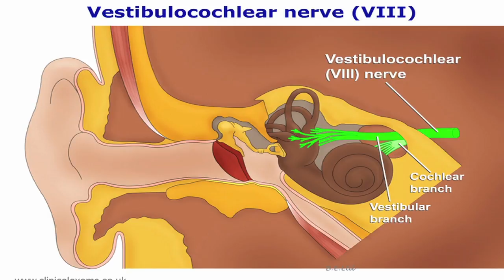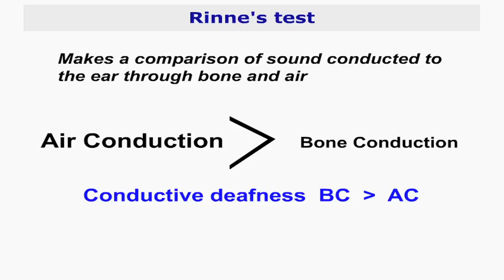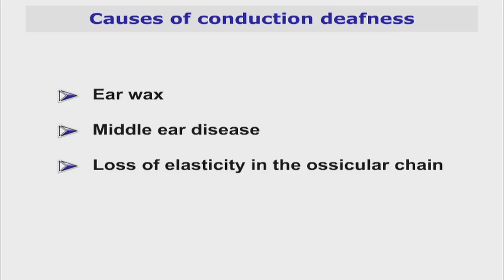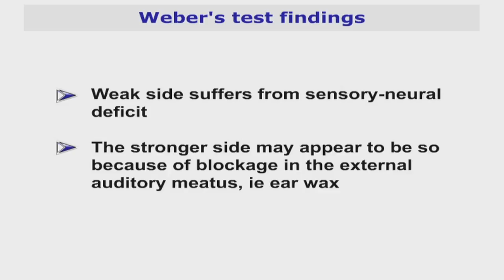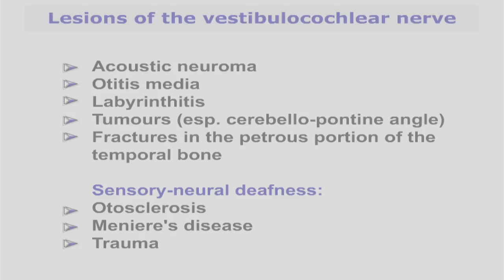Vestibulocochlear nerve examination | Eighth cranial nerve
Part of video recording on clinical examination of the 12 cranial nerves. Examination of the other cranial nerves can be accessed from the PLAYLIST. These examination procedures contain narration explaining: a. The clinical anatomy, b. what structures are being examined, c. How the examination is performed, d. What are the normal and pathological findings. They also contain revision slides, images and animations.
In the same PLAYLIST you will also find the short/non-narrated procedures of the same cranial nerves.

Please see details below on how to access the complete procedures with additional resources.

To find out more about our work and the full range of our publications please visit our

The complete videos can be streamed or downloaded from our Vimeo

Bloomsbury Educational Limited
97 Judd Street, London, WC1H 9JB